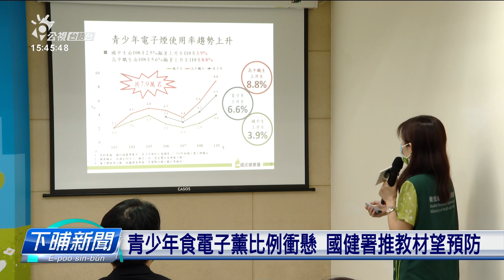青少年吸電子菸比例增 國健署籲支持修法列管 | 每日新聞的部分 | 台語台新聞 | 20220825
國民健康署調查發現，台灣青少年食電子薰的比例當咧衝懸，in 今仔日（8/25）召開記者會，除了分享in佮教育部做伙研發的薰害防制教材，嘛呼籲各界支持薰害防制法的修法，將電子薰納入薰品的管制內底。

文字記者：林思皓／攝影記者：謝季潾